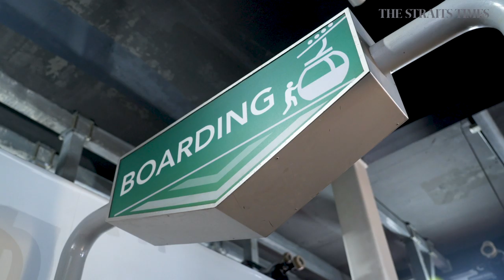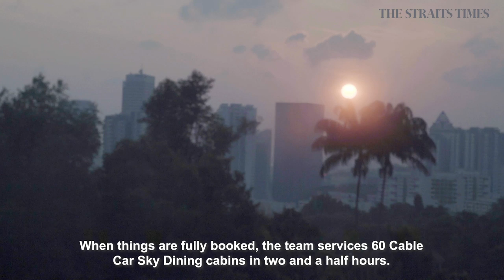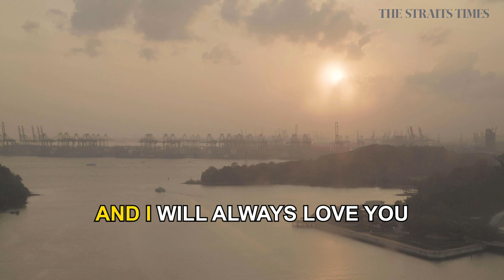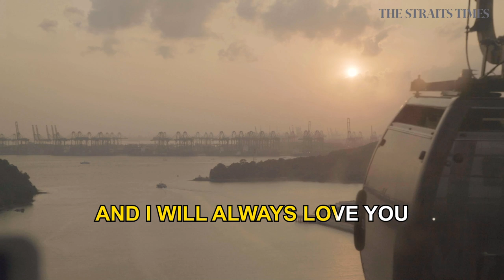Our Singapore Cable Car Sky Dining experience | The Backend Show | ST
Defy your fear of heights and step aboard the cable car! Join Kim on a date through the skies as she investigates how the crew operates, from cable car maintenance to serving up meals within 15 seconds. She also reveals a fun story about their history that Hawaii Five-O fans might be interested in. Marriage proposals, flambéed beef, Whitney Houston - we’ve got it all. Just don’t mind the one too many impromptu karaoke sessions.

Kimberly Jow Instagram: @dontaddmeonfb